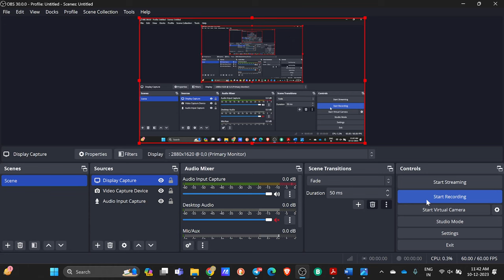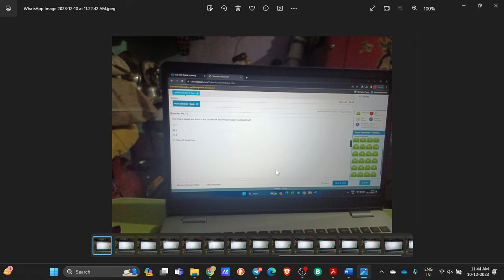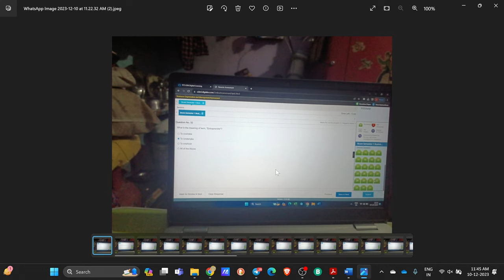sol internal assessment business organisation and management solutions for bcom prog/hons | 64 marks